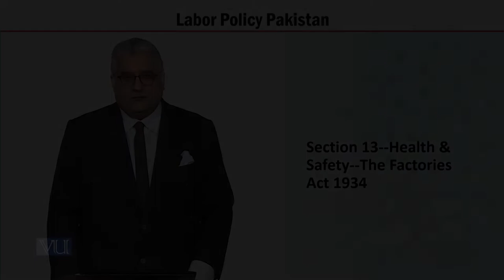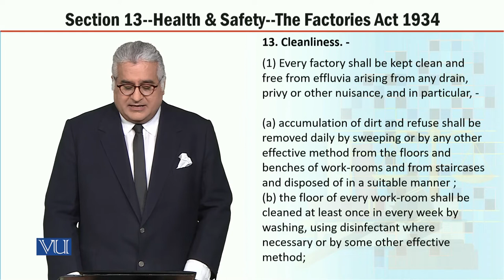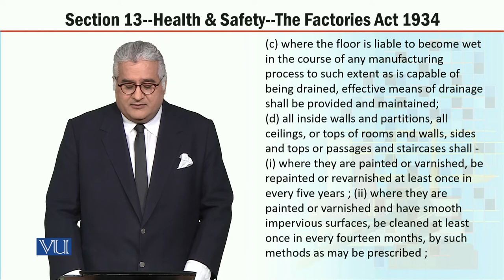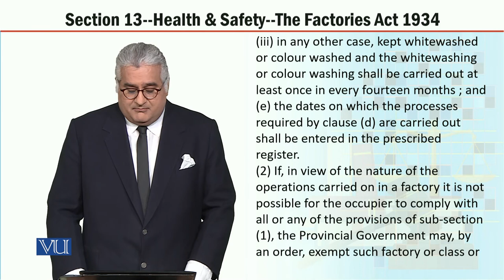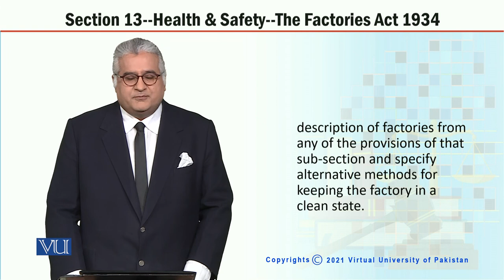MGT723_Topic226 | Labor Policy